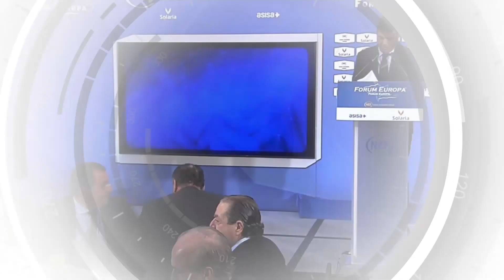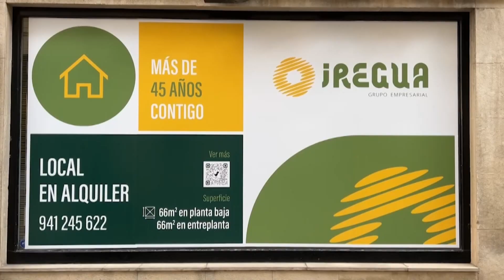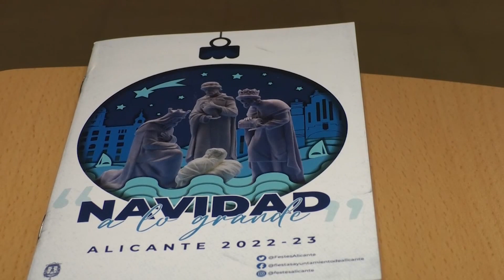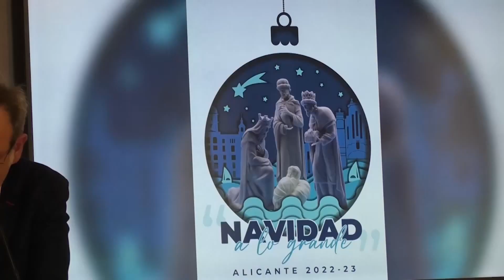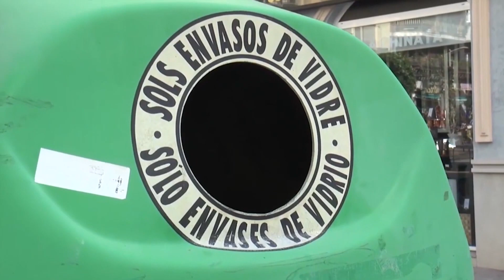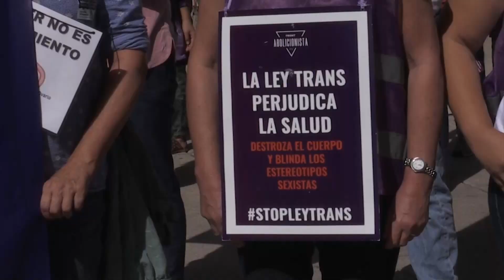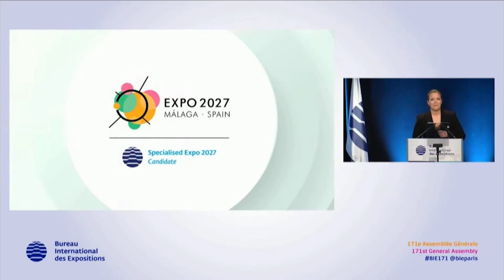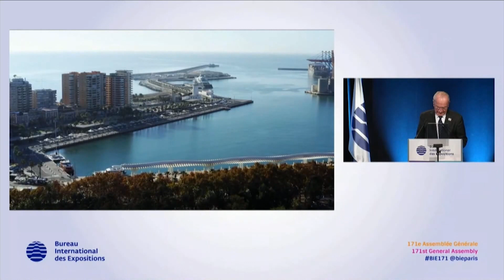Noticias 12 | 29 noviembre